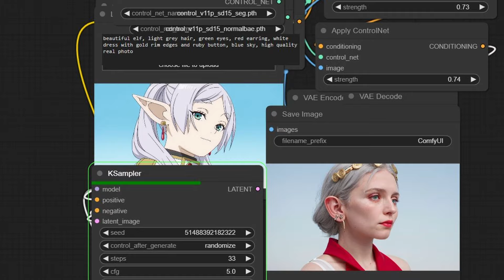real life frieren fan art ai photo generation process with comfy UI stable diffusion control net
real life frieren fan art ai photo generation process with comfy UI stable diffusion using 2 control nets